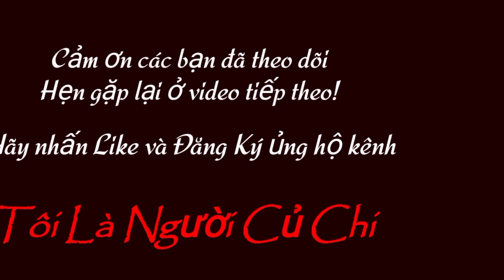360| Bò Cái F1 Tơ Phối Giống BBB & Bò Cái Tơ F1 Lỡ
Báo Giá Công Khai Bò Cái Tơ F1 Phối Giống BBB & Bò Cái Tơ F1 Lỡ | @ToiLaNguoiCuChii

     🔻 Zalo: 0️⃣9️⃣1️⃣8️⃣2️⃣7️⃣1️⃣7️⃣5️⃣2️⃣